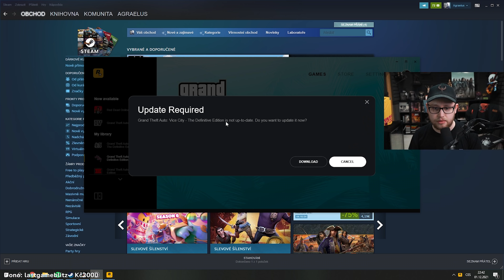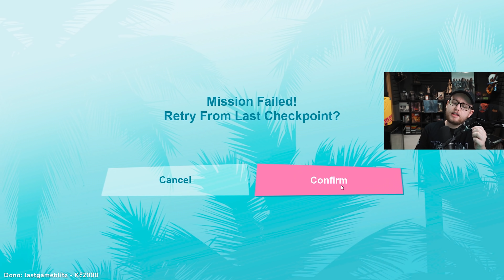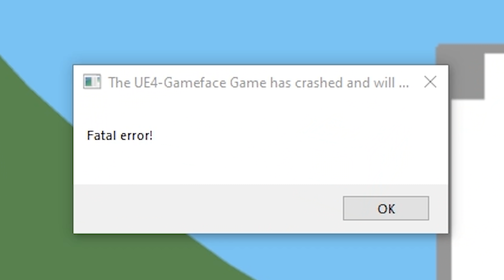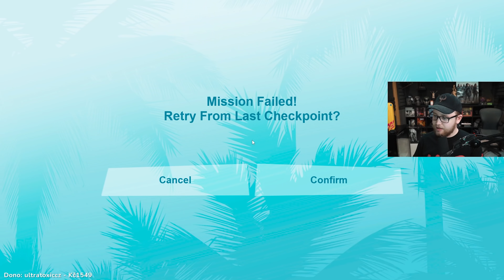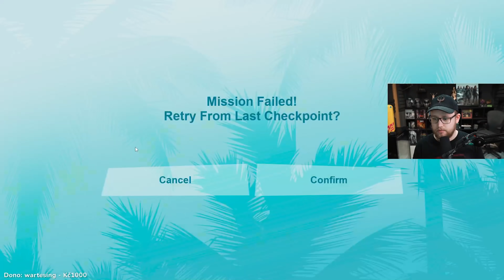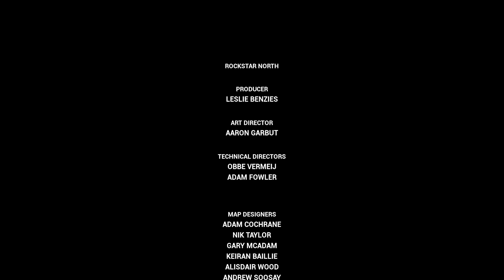Agraelův (skoro) rozbitý svět GTA : Vice City “Remasteru“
NEBO

0:00 Intro
0:50 Vice City
34:52 Tatarka Incident
35:46 Finále